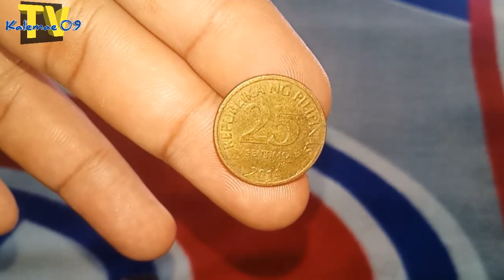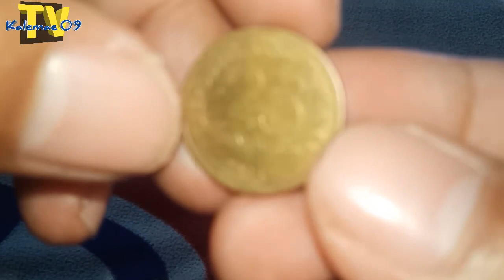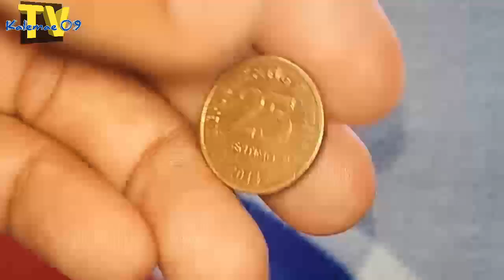How to polish old coins | Paano linisin ang lumang barya KAALAMAN